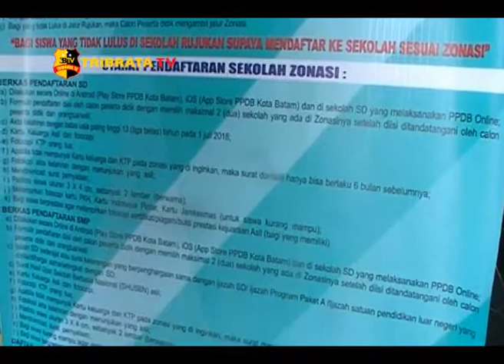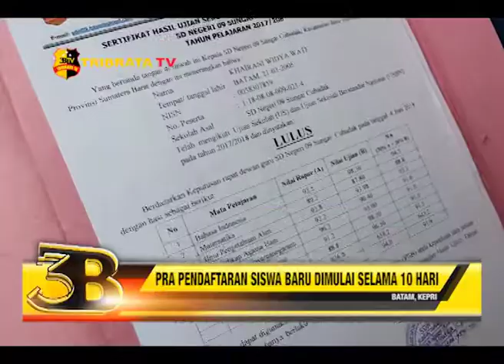PRA PENDAFTARAN SISWA BARU DIMULAI SELAMA 10 HARI DI BATAM